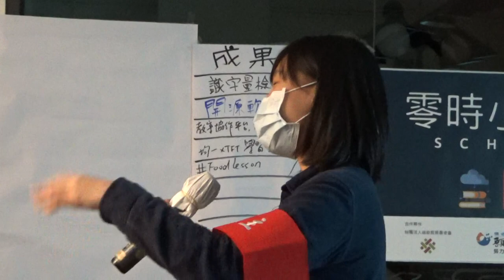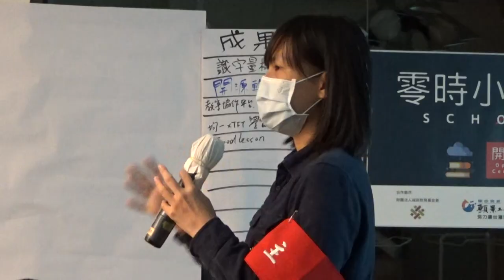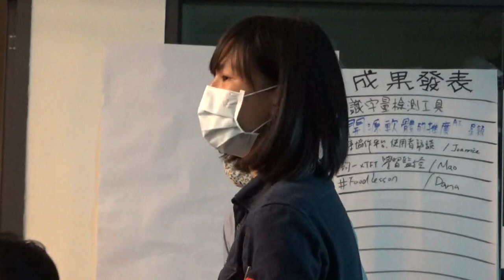g0v tw Sch001 — 成果報告 — 均一xTFT 學習監／茅茅 — 開學日（第一次工作坊）